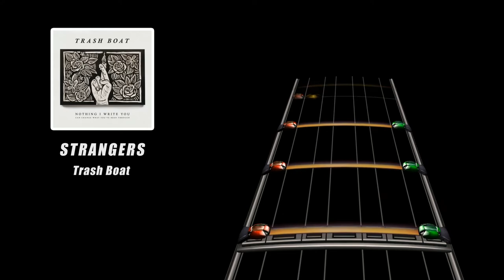Strangers - Trash Boat [Drum Chart]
Strangers
Trash Boat
Drums charted by Andy

Join the Phase Shift Discord!